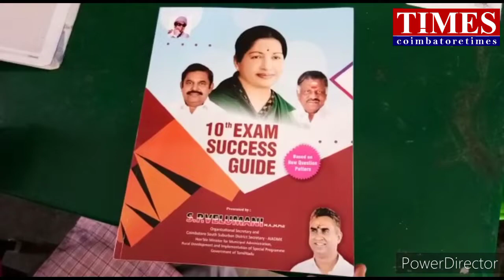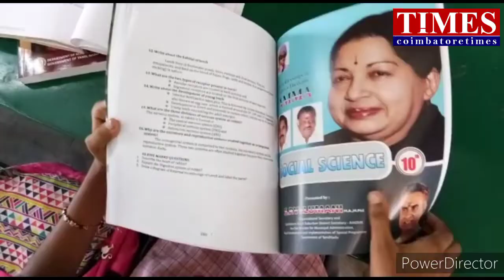10,+2 புக்கில் ADMK விளம்பரம்|அரசியல் புகழ் பாடும் கல்வி புத்தகம்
10ஆம் வகுப்பு மற்றும் 12ஆம் வகுப்பு இலவச வினாவிடை கெய்டில், அதிமுக வின் அரசியல் சாதனைகள் குறித்த விளம்பரங்கள் பதிவிடப்பட்டுள்ளது.

கோவை ஆர்எஸ் புரத்தில் உள்ள அம்மணி அம்மாள் பெண்கள் மேல்நிலைப் பள்ளியில் பதினொண்னாம் வகுப்பு மாணவர்களுக்கு இலவச சைக்கிள்கள் வழங்கும் நிகழ்ச்சி நடைபெற்றது.10ம் வகுப்பு,மற்றும் 12ஆம் வகுப்பு மாணவர்களுக்கு இலவச வினாவிடை  கைடும் வழங்கப்பட்டது.

 இவ்விழாவில் உள்ளாட்சி துறை அமைச்சர் எஸ் பி வேலுமணி சிறப்பு விருந்தினராக கலந்து கொண்டு மாணவர்களுக்கு வழங்கினார்.

இந்த  கைய்டில்,அதிமுக அரசின் பெருமைகளைப் விளம்பரம் செய்யும் வகையில் அவர்கள் செய்த நல திட்டங்கள்,பாலங்கள் மற்றும் ஸ்மார்ட் சிட்டி திட்டங்கள், மேலும் அமைச்சர் எஸ் பி வேலுமணி குறித்த புகழ் வாசகங்களும் இடம் பெற்றிருக்கின்றது.
கொரோனா தடைகாலத்தில் பள்ளி செல்லா மாணவர்களுக்கு,எளிய முறையில் பாட தொகுபிற்க்கு முக்கியத்துவம் கொடுக்காமல், ஒரு அரசியல் பிரமுகர், ஒரு அரசாங்கம் மக்களுக்காக செய்த நலத்திட்டங்களை அரசியல் நோக்கோடு இப்புத்தகத்தில் திணித்துள்ளது கல்வியாளர்களை அதிர்ச்சி அடைய வைத்துள்ளது.